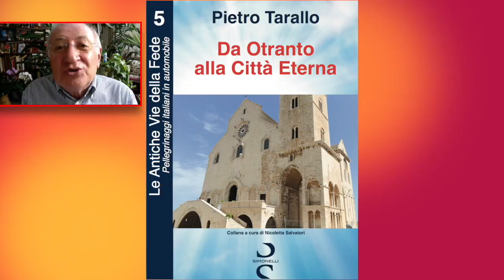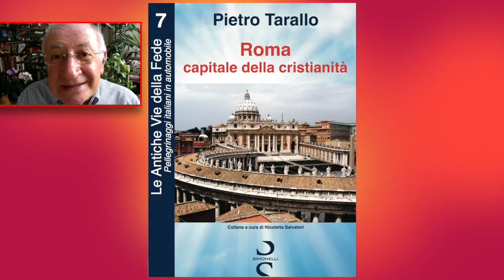9 Agosto 2017 - Pellegrinaggi in Auto